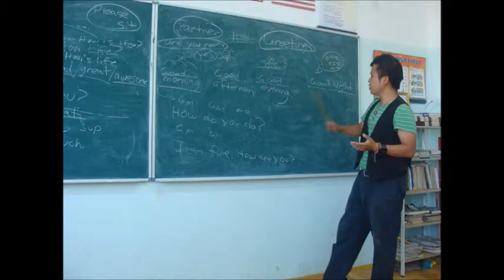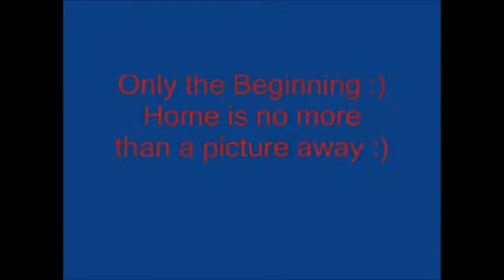The Beginning of my Peace Corps Service